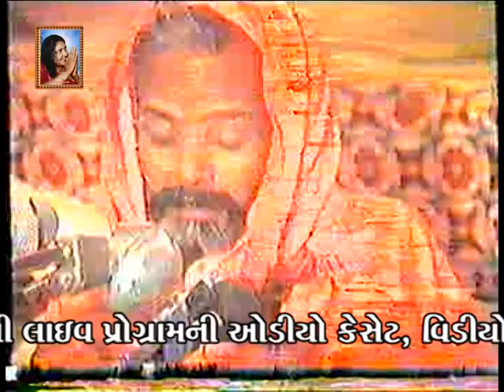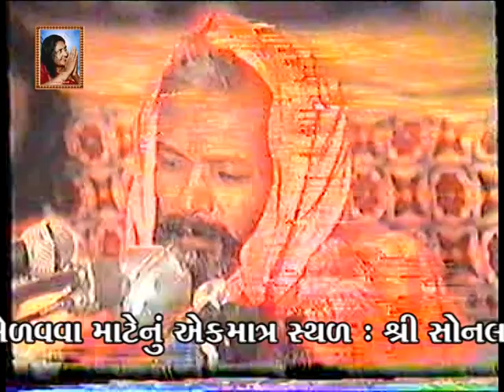Part-3 | પૂ. કાનદાસ બાપુ - જૂની સંતવાણી Pujya kandasbapu | માંડવી - ભજન/Mandvi-Bhajan